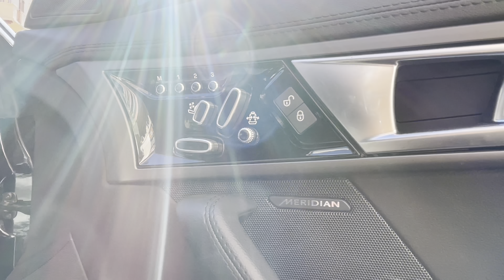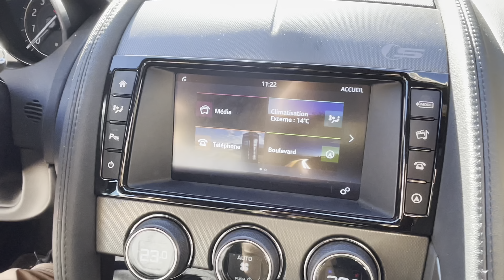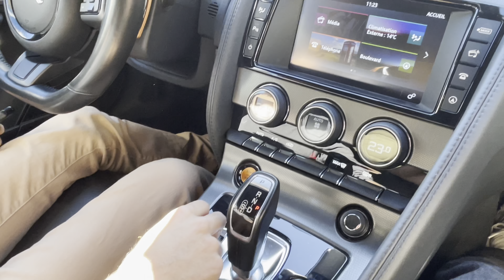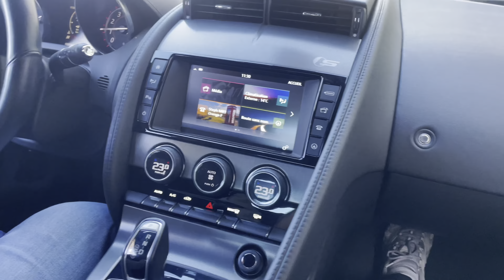NORISKCAR.FR / JAGUAR F-TYPE COUPE S V6 3.0 380 cv Suralimente 2017 39000km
@noriskcar JAGUAR F-TYPE COUPE S V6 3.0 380 cv Suralimente 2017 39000km